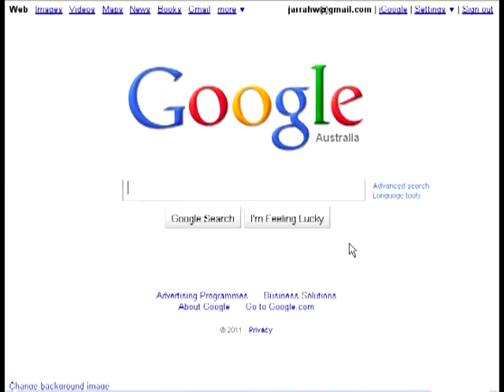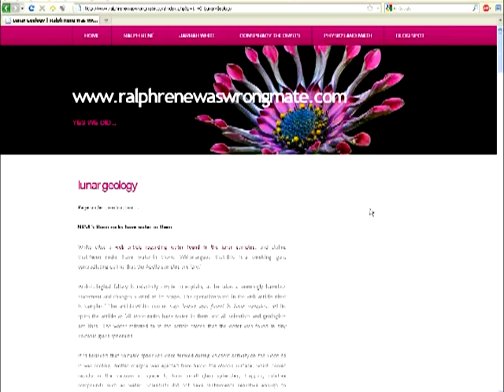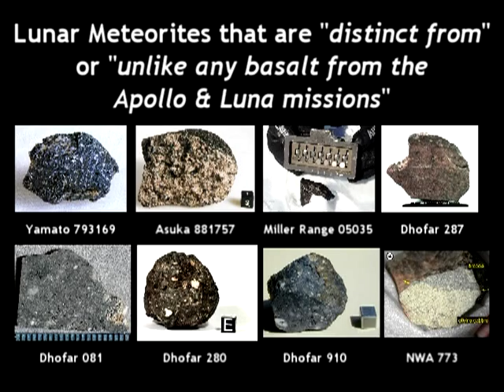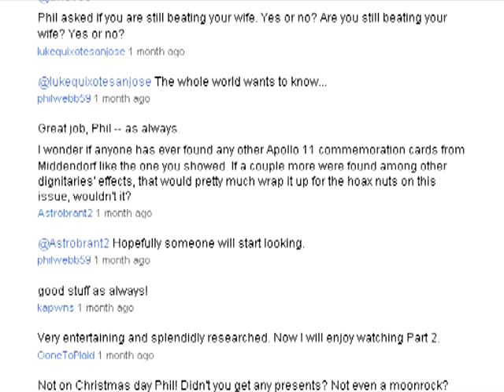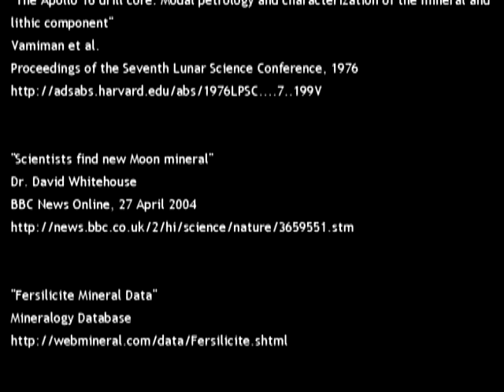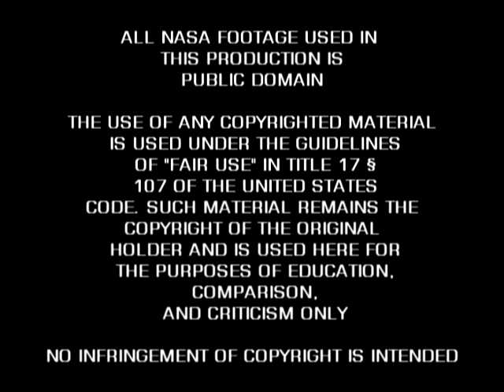MoonFaker: Moon Rocks Revisited. Episode 10, SMART-1 & Lunar Minerals Different to Apollo. PART 7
JARRAH WHITE DOES NOT CLAIM CALCIUM IS A MINERAL.

Now that that's out the way. Perhaps the most revealing evidence that the Apollo moon rocks are fake, is the fact that when the SMART-1 space probe crashed into the Lake of Excellence in 2006 a mismatch was found between Apollo samples and the real thing. ABC News reported: "By punching a 10 meter hole in the moon's surface, the probe has uncovered minerals different to the rocks gathered on the surface during moonwalks."

The propagandists who have the guts to even mention this are desperate. Some have claimed that the lunar material collected below ground is supposed to be different. This claim is easily disproved just by looking at the deep drill core data from the later Apollo flights, which supposedly took drilling equipment to the moon.

More recently, Phil Webb has produced an extremely convoluted response and gone for volume to muddy the waters. First by twisting the reporter's words, substituting "different minerals" with "new minerals", implying that the SMART-1 merely discovered new minerals in addition to those in Apollo rocks. He is clearly distorting the quote's intended meaning. "Different minerals" generally means "different mineralogy".

Webb then claims the reporter made up the story about different minerals to sound more sensational. Then he alleges that they lifted a piece from one of their earlier articles on the discovery of lunar meteorite mineral "hapkeite", and attributed it to SMART-1. Then he claims he claims scientists *expect* to find different minerals. Which is it?

All of these claims warrant thorough responses. In regard to scientists expecting it, Webb knows this is false. Firstly, SMART-1 crashed in the lunar maria. And the Apollo samples supposedly collected from the various maria regions are generally the same in chemistry and mineralogy. Secondly, Webb went out of his way to copy and paste stuff from Randy L. Korotev's website at least once per video. Yet strangely he seemed to have missed this particular quote: "As noted above, there are known exceptions to the generalizations, and we lunatics certainly hope that we haven't discovered all the minerals and rock types that occur on the Moon.  However, known samples of unusual composition and mineralogy are rare and usually occur only as small (less than 1 gram) clasts in breccias or in the soil.  We have no reason to suspect, based on data obtained from orbit on the Clementine and Lunar Prospector missions, that any region of the Moon is rich in types of rocks significantly different from those we know about or postulate might exist.  Most ore-forming processes on Earth involve water, so we would not expect any hidden ore deposits on the Moon.  Keep in mind that if more than 40 lunar meteorites have been blasted off the Moon and found on Earth, then at any given point on the lunar surface there can be rocks from any other point.  For this reason, the fact that the lunar surface was "poorly sampled" by the Apollo and Luna missions is in itself not a good reason to suspect that rocks vastly different from those that we have studied exist at unsampled points on the Moon. Tens of thousands of lunar rocks and rocklets have been studied since the Apollo missions. It is highly unlikely that any yet-unfound lunar meteorite will differ substantially in the minerals it contains or in its geochemical character from the Apollo lunar rocks."

Gee, I wonder how he could have missed that! Not to mention the fact that in his previous video, he cited data from NASA's Clementine as evidence for Apollo. Yet ignored its data that indicates the lunar geology is supposedly the same as the Apollo rocks all round.

Through strained cherry picking, quote-mining and word games, Webb proceeds to allege that SMART-1's D-CIXS experiment remotely verified the chemistry and mineralogy of the Apollo samples. Reading the cited articles in context indicates the exact opposite.

He then creates the mother of all strawman arguments. Phil Webb has cut and pasted out of context clips from MoonFaker Exhibit D to falsely claim I said that calcium was the "new mineral" discovered during the SMART-1 impact. All I said was that SMART-1's D-CIXS remotely verified the CHEMISTRY of the Soviet moon samples as far as calcium goes. One would think if the Apollo and Soviet Luna samples were identical, as Phil Plait claimed, the remote detection of calcium would apply to all sample return missions, not just the Russian flights. Be sure to see Part 6 of this series for my debunking of Webb's strawman of epic proportions.

Also discussed in this video is the minerals Hapkeite, Fercilicite and Ferdicilicite, which were discovered in lunar meteorite Dhofar 280 by Anand et al. It is believed that these minerals, particularly Hapkeite, are quite common to the lunar soil. Yet they have never been found in Apollo samples. It could also be pointed out that Dhofar 280 is chemically different to the Apollo rocks.